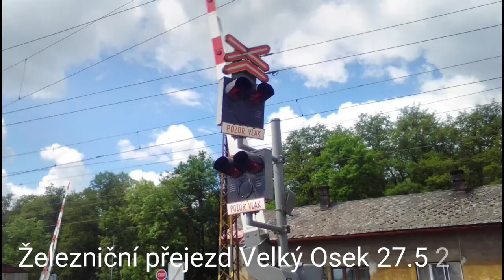Železniční přejezd Velký Osek 27.5 2020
Typ Vystrazniku: AŽD 71
Zvonek: Klasický
Trať: SŽDC 231 Praha Lysá nad Labem Kolín
Počet závor: 2
Počet Koleji 2
Pocet Vystrazniku: 3
Spolupráce: Martin Ptáček železnice a MHD
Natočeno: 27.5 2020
Máš nějakej dotaz či nápad zlepšení videí?